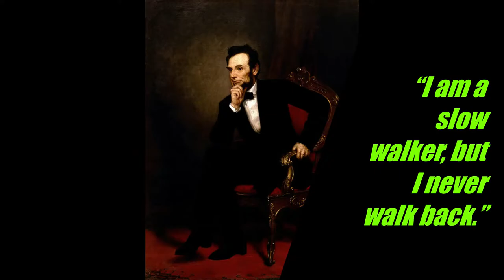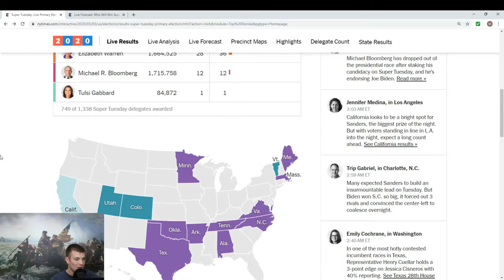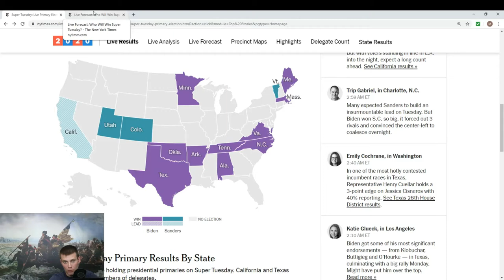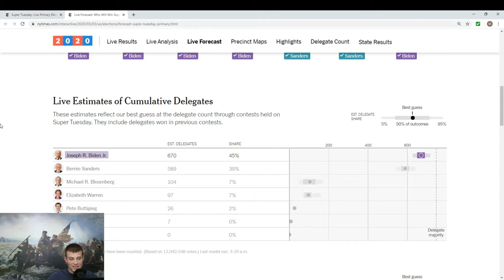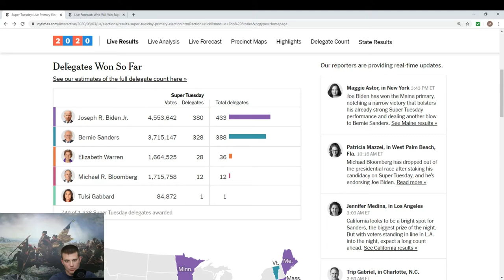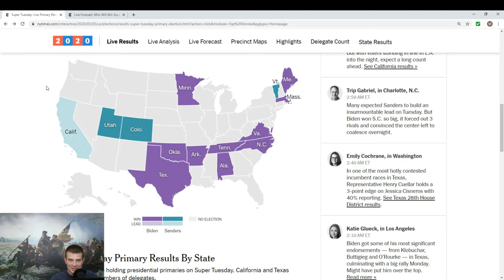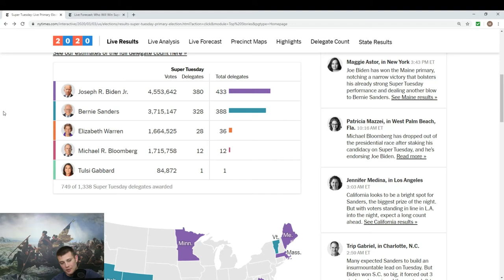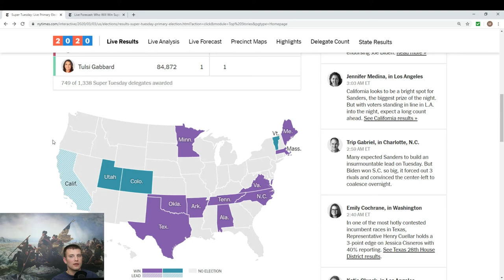Super Tuesday Roundup Biden with the Edge but Bernie Close Behind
Biden with a shocking lead over Bernie Sanders and the Democratic establishment is loving it. But will they end up regretting it?